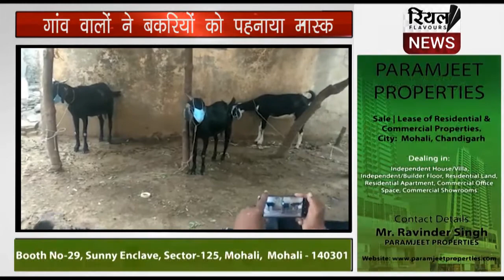महाराष्ट्र के नांदेड़ में कोरोना के खौफ के चलते ,गांव वालों ने बकरियों को पहनाया मास्क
महाराष्ट्र के नांदेड़ में कोरोना के खौफ के चलते ,
गांव वालों ने बकरियों को पहनाया मास्क